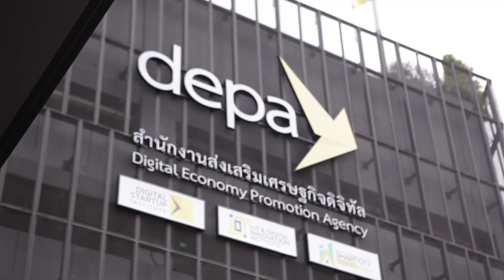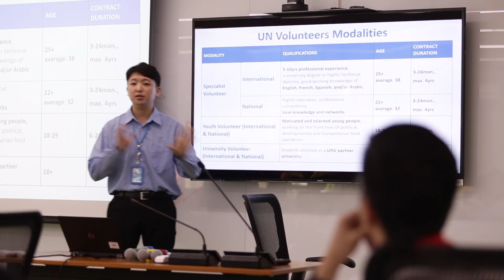ASEAN Data Science Explorers Regional Finals 2019 in Bangkok, Thailand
Regional Final of ASEAN Data Science Explorer 2019 in Bangkok, Thailand